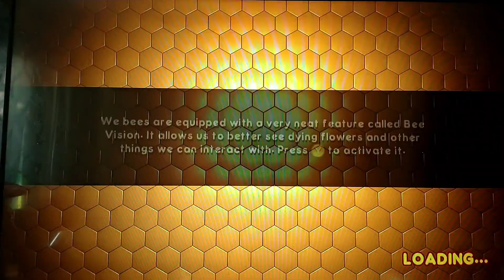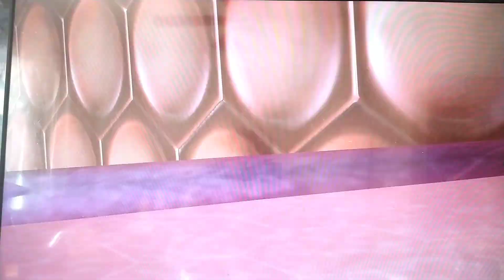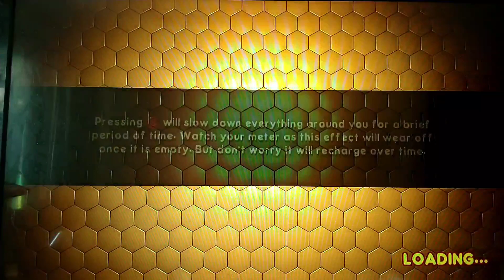Bee movie game ep4